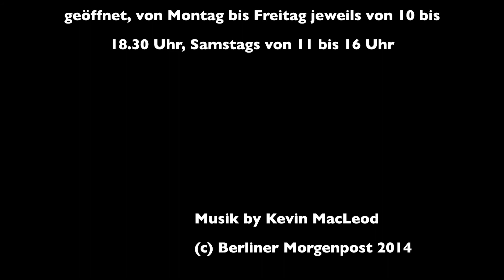Marwan in der Galerie Grisebach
Der Künstler Marwan feiert seinen 80. Geburtstag mit einer Ausstellung in der Berliner Villa Grisebach in Charlottenburg.